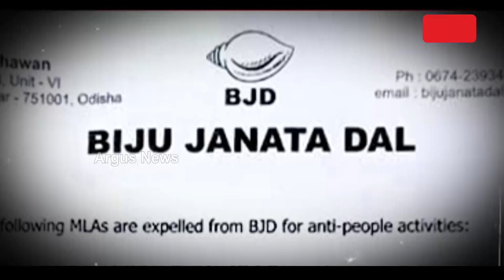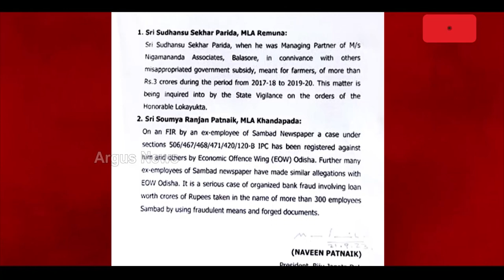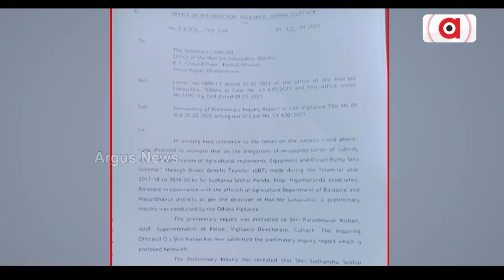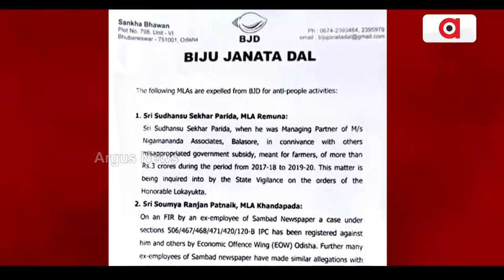Suspended MLA Sudhansu Parida Still Attends Party Meeting; Raises Question On Odisha Govt's Conduct